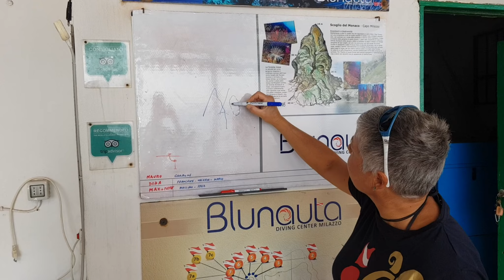AMP Capomilazzo - Respirando tra le cernie